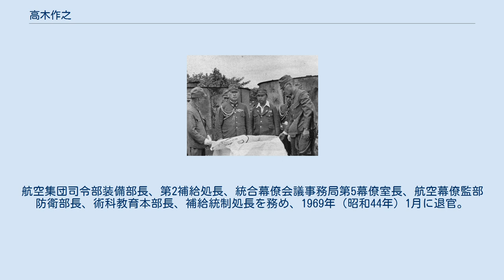高木作之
高木 作之（たかぎ さくゆき、1912年（明治45年）7月29日 - 2003年（平成15年）2月14日）は日本の陸軍軍人、航空自衛官。
最終階級は陸軍で中佐、航空自衛隊では空将。
陸軍中将久納誠一（18期）は義父、陸軍少将小藤恵（20期）は義理の伯父にあたる。
 1912年（明治45年）7月29日、愛知県で農家高木作芳の次男として生まれる。
翌日には明治天皇が崩御している。
 愛知県明倫中学校を経て、1929年（昭和4年）4月に陸軍士官学校予科（市ヶ谷本村町）、1931年（昭和6年）に陸軍士官学校本科に入校、1933年（昭和8年）7月に卒業する（陸士45期騎兵科）。
卒業序列は皇族（孚彦王）・公族（李鍝公）を除いて10番/335名。
同年10月、任騎兵少尉、愛知県豊橋市に衛戍する第3師団騎兵第4旅団の騎兵第25聯隊附となる。
著名な同期生にはニューギニア方面で戦った第18軍参謀田中兼五郎中佐、大本営陸軍参謀 (航空）田中耕二中佐、旧土佐藩主にあたる東京湾兵団参謀山内豊秋中佐、終戦時の「宮城事件」に関与した陸軍省軍務局軍事課員（予算班）井田正孝中佐、陸軍省軍務局軍務課員（外交班）椎崎二郎中佐、太平洋戦争開戦時に第25軍参謀としてマレー作戦に参加した大本営陸軍参謀 (満州方面）朝枝繁春中佐などがいる。
 1935年（昭和10年）10月、任騎兵中尉。
同年の秋頃から1936年（昭和11年）7月までの期間、陸軍騎兵学校（千葉県千葉郡二宮町藥園台）に乙種学生として、同期生の島貫重節（騎26）、上吉原福治（騎14）、西川貞（騎13）、角坂美雄（騎11）、小林文雄（騎2）、長坂炳紀（騎11）とともに学んでいる。
このとき、高木が少尉任官した時の前騎兵第25聯隊長三間良衛騎兵大佐（21期）や、後に義父となる久納誠一少将（幹事）も騎兵学校に在籍していた。
（「財団法人偕行社社員名簿（昭和10年11月下旬調）」p.287） 1938年（昭和13年）3月、任騎兵大尉。
6月に陸軍大学校に入学し、在学中に兵科を騎兵科から航空兵科に転科している。
1939年（昭和14年）11月、任航空兵大尉。
1940年（昭和15年）6月に陸大53期を1番/49名(軍刀組)で卒業している。
卒業式における御前講義の栄に浴した。
講義のテーマは「統帥ノ責任ニ就テ」（国立公文書館アジア歴史資料センター）。
 陸大の同期生には陸士41期から47期までが在席し、終戦時に自決した大本営陸軍参謀（作戦）晴気誠少佐（46期）、井田・椎崎とともに宮城事件を起こした畑中健二少佐（46期）らがいた。
陸大卒業後に飛行第27戦隊に配属、その後、陸大に特設された航空学生になる。
学生は堂薗勝二少佐（39期）、松田正雄少佐（41期）、高木作之大尉の3名で、三好康之大佐（31期）の統監のもと南方作戦の想定で航空部隊の運用に関する兵棋演習をしている。
 1941年（昭和16年）7月に、参謀本部第1部第2課（通称、作戦課）幕僚附（部附将校）となり太平洋戦争開戦を迎えている（「大本営陸軍部将校、各部将校、高等文官職員表　昭和16年12月19日調」国立公文書館アジア歴史資料センター）。
同年10月、任少佐（1940年10月に兵科が撤廃されている）。
 参謀総長杉山元大将（中央の参謀懸章をつけた人物）の南方占領地域視察に随行する高木作之少佐（右から2人目） 高木氏の先輩参謀にあたる瀬島龍三中佐（44期、2番/315名）が戦後の極東国際軍事裁判において、「作戦課において私は、昭和15年1月より昭和16年12月まで一般庶務事項を行い、その中には秘密書類の保管、保管期間の過ぎた書類の焼却を含んでおります。」と、開戦前は単なる参謀本部の部附将校だったと証言したことについて、高木氏（当時82歳）は次のように否定している。
「瀬島さんが部附将校だったなんてうそだね。私が開戦半年前に第1部の作戦課入りした時、瀬島さんはもう対ソ作戦の参謀として大活躍していた。それに昭和16年後半の書類保管は最若手の私の仕事だったんだから」（『沈黙のファイル』p.67） 開戦直後の1942年（昭和17年）3月に高木少佐は、参謀総長杉山元大将（12期）の南方占領地域視察に随行している。
その後は、第5飛行集団（師団）、第6飛行師団、第4航空軍、大本営陸軍部、第1航空軍というように前線と中央を経験している。
1945年（昭和20年）6月には、45期一選抜のひとりとして中佐への最後の進級者となった。
（2002年（...